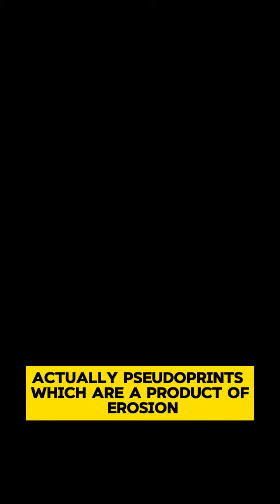Did dinosaurs coexist with humans? Part 2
Does the Bible mention dinosaurs? for part 3